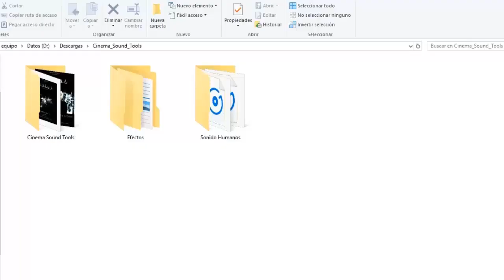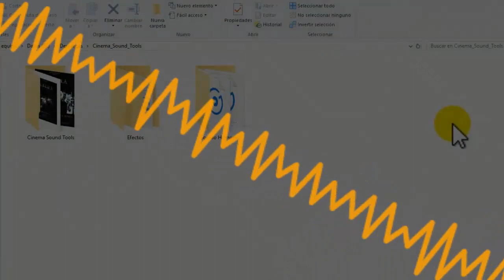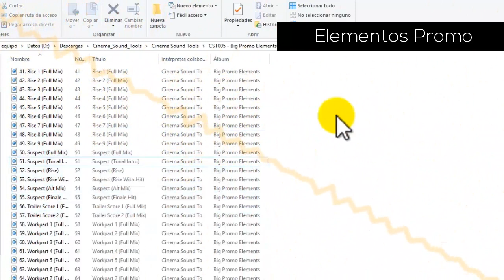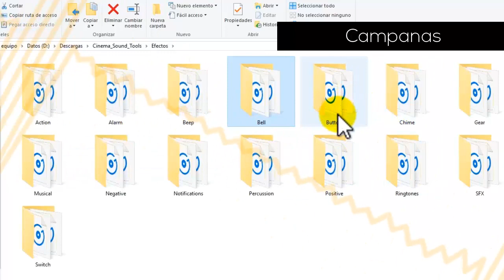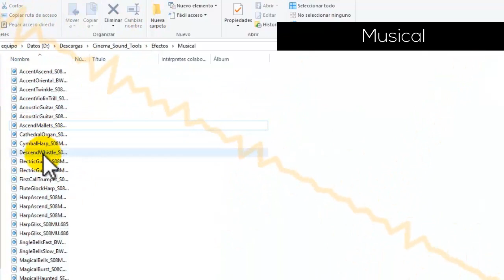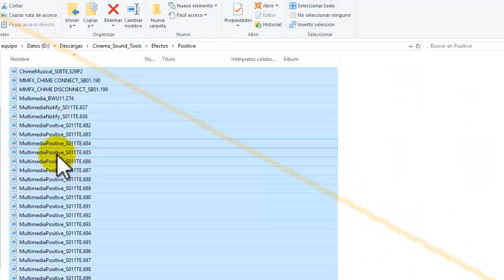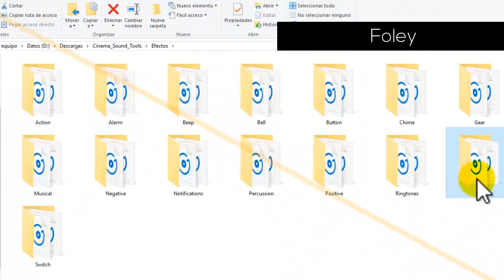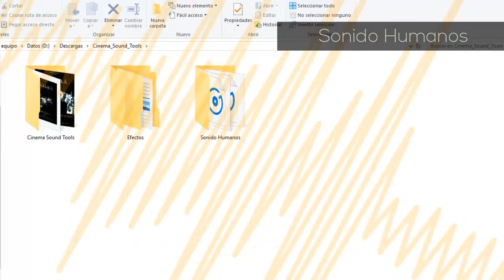5000 Sonidos Cinematográficos, Efectos y Foley SIN COPYRIGHT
TODOS LOS SONIDOS ESTÁN LIBRE DE COPYRIGHT O DERECHOS DE AUTOR

Sea miembro de nuestra plataforma web y de nuestro canal de YouTube y podrá descargar todo el contenido VIP así como tener acceso a todo nuestro contenido exclusivo.